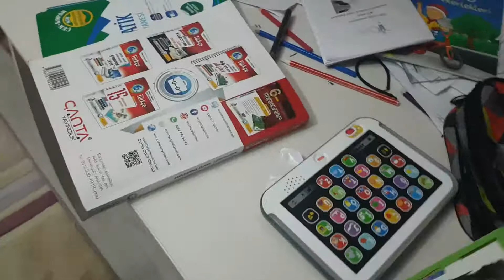Oda Temizliği&Oyuncak Kutusu Açılımı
oyuncak kutusunda ne var.